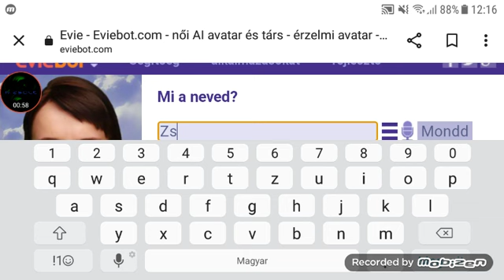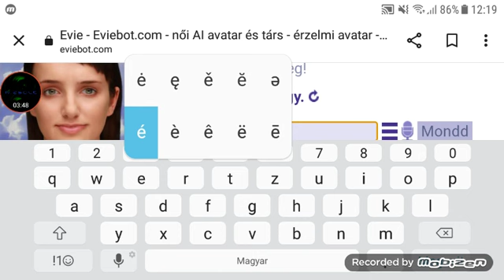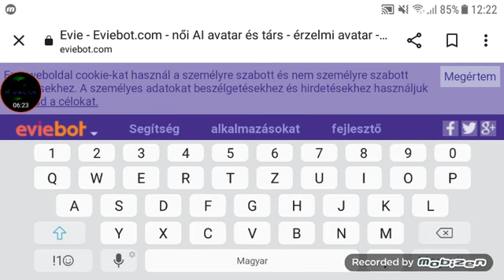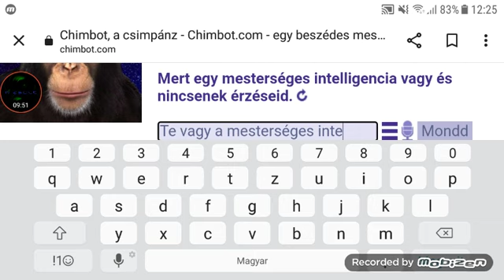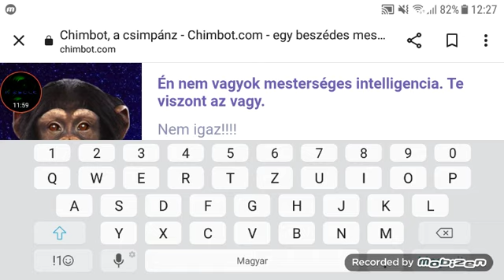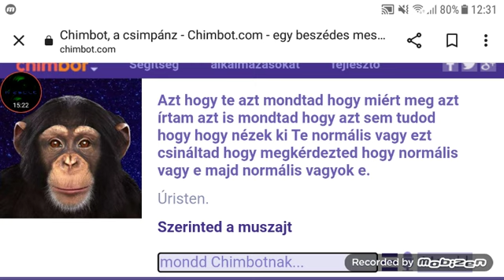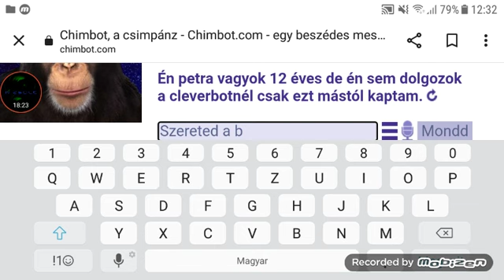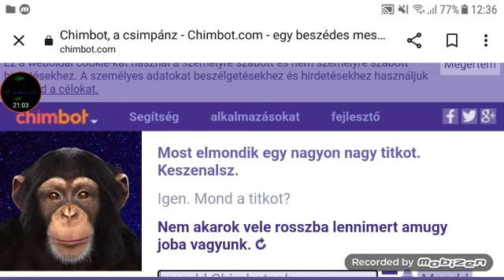Eviebot #3: Brutálisan veszekedtem egy csimpánzzal!